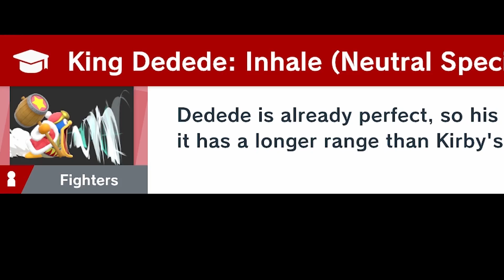The Ultimate Ridley Experience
Huge thanks to all the new subscribers that my smash ultimate mains video brought me, I will do my best to make content worthy of your subs, I'm close to 1000 which is seriously mind blowing and I write this to everyone who is supporting me,, sincerely thank you.

SuperSmashBros.